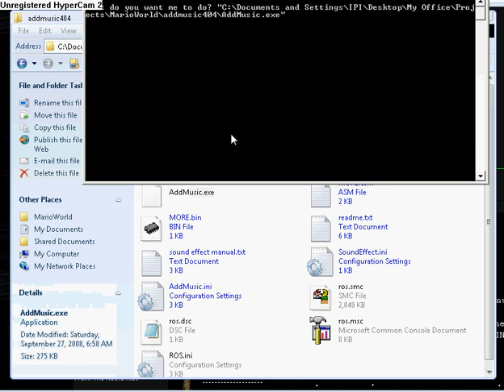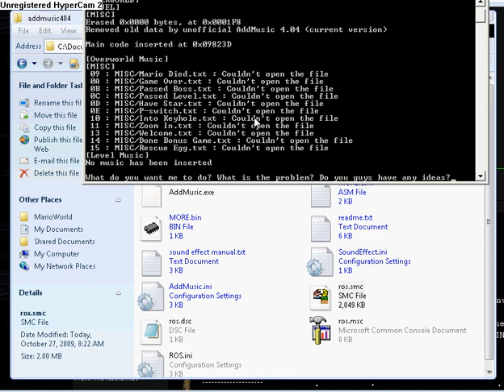My addmusic problem.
Addmusic 4.04 problem. If you're on smwc, please help me out.